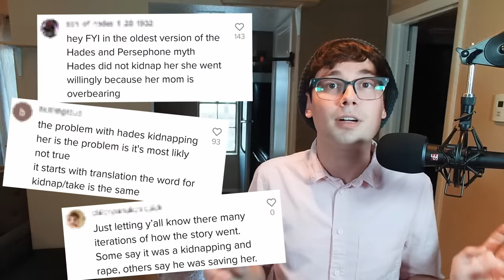Stuff I got Wrong about Greek Mythology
Okay now please stop leaving comments about Persephone and Medusa. Or continue to tell me I'm worng, cause I guess the algorithm likes engagement.

Thanks to Jonathan Doberski for help with my research.